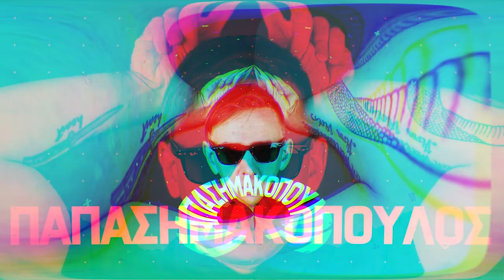Όταν ο Ροζέ Μιλά φυλάκισε μια ομάδα Πυγμαίων - Με τις Τάπες S01E04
Ροζέ Μιλά: Ο 85χρονος 45χρονος που στα 38 του χρόνια οδήγησε την εθνική ομάδα του Καμερούν μια ανάσα από τα ημιτελικά του Μουντιάλ του 90, είχε την έμπνευση να οργανώσει τουρνουά ποδοσφαίρου με φυλές των Πυγμαίων. Οι κακές γλώσσες λένε πως τους φυλάκισε γιατί «νηστικοί παίζουν καλύτερα». Ο Μάκης Παπασημακόπουλος ασφαλώς δεν ανήκει σε αυτές!

Στο 4ο επεισόδιο «Με τις τάπες» by Novibet στο GazzettaTV🎥